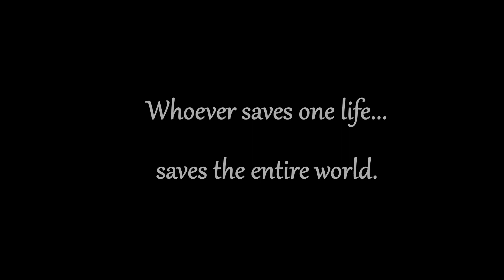WHY SCHINDLERS LIST